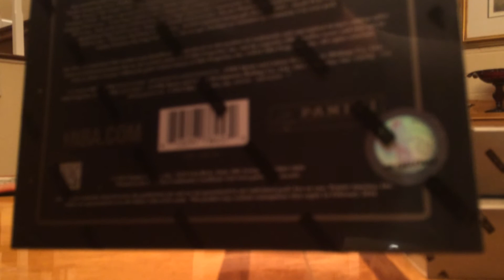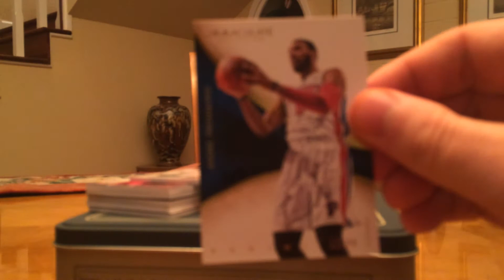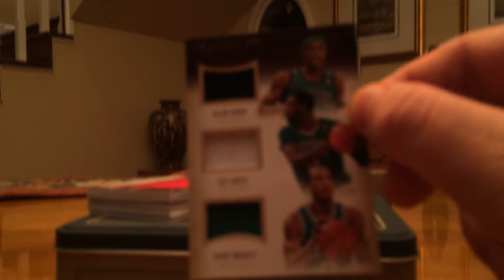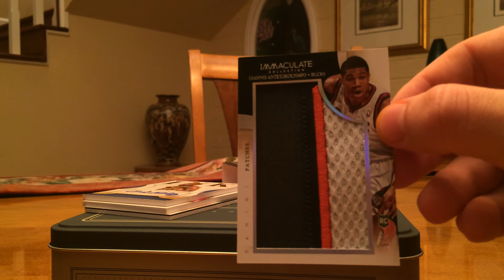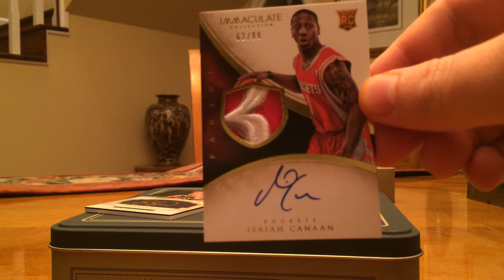IMMACULATE GB BOX 1